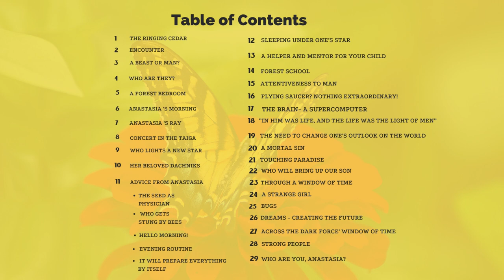Anastasia - Book1 Chapter 11 Who Get Stung By Bees